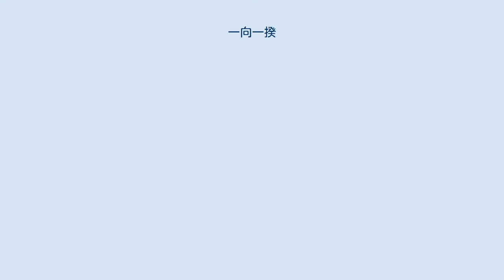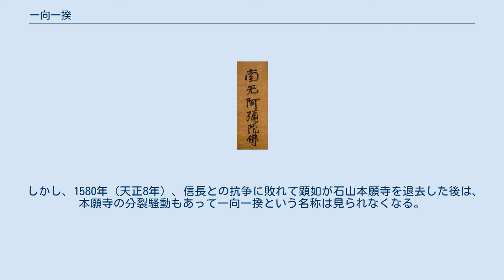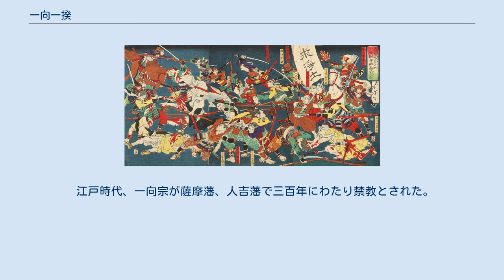一向一揆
三河一向一揆 六字名号（蓮如筆）/本願寺所蔵 一向一揆（いっこういっき）とは、戦国時代に浄土真宗本願寺教団（一向宗）の信徒たちが起こした、権力に対する抵抗運動の一揆の総称。
 浄土真宗本願寺教団によって組織された、僧侶、武士、農民、商工業者などによって形成された宗教的自治、一揆の事である。
本願寺派に属する寺院、道場を中心に、蓮如がいう「当流の安心は弥陀如来の本願にすがり一心に極楽往生を信ずることにある」という教義に従う土豪的武士や、自治的な惣村に集結する農民が地域的に強固な信仰組織を形成していた。
 1488年（長享2年）、加賀守護富樫政親を滅ぼすことでその勢力を世に知らしめる。
戦国時代末期、織田信長などによって鎮圧されるまでは各地に安定した豊かな町が築かれた。
本拠地とされた摂津大坂や伊勢長島、三河矢作川流域などは湿地帯であったことから、高度な治水技術があったのではないかとの見方もされている。
 反面、一向一揆を起こした寺院・僧侶らは世俗領域の領主・支配者に従わない政治的動きを示しており、織田信長が一向一揆に対して非戦闘員の虐殺を含めた殲滅戦を行った背景として、彼らが織田政権の宗教政策に対立する存在であるとともに、その活動が宗教者として失格であることを広く内外に示すためだったのではないか、とする見解も出されている。
 永正3年（1506年）、加賀一向一揆は他の一向一揆と共同で、越前の朝倉氏に攻め込んだ。
大規模な戦となり（九頭竜川の戦い）、越前吉崎御坊が破壊された。
 永正3年（1506年）、朝倉氏が本願寺一向宗禁止令を出す。
 大永元年（1521年）、越後長尾氏が禁止令を出す。
 天文24年（1555年）、肥後相良氏が禁止令を出す(相良氏法度)。
 元亀3年（1572年）9月初旬に越中国尻垂坂（現 富山県富山市西新庄）において、上杉謙信軍が加賀一向一揆・越中一向一揆連合を破った。
 一揆の拡大によって武家政権の基盤を脅かされることを恐れた織田信長や細川晴元ら権力者との争いを展開するなど、戦国大名化して覇権を争ってもいる。
 しかし、1580年（天正8年）、信長との抗争に敗れて顕如が石山本願寺を退去した後は、本願寺の分裂騒動もあって一向一揆という名称は見られなくなる。
 江戸時代、一向宗が薩摩藩、人吉藩で三百年にわたり禁教とされた。